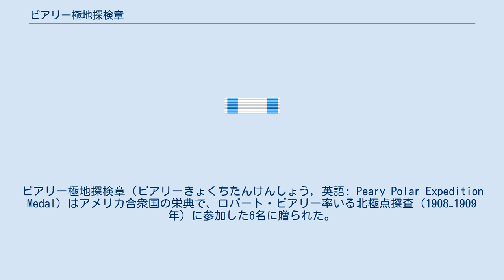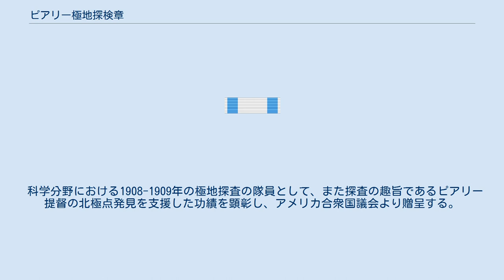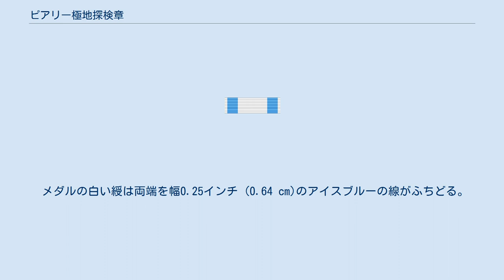ピアリー極地探検章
ピアリー極地探検章（ピアリーきょくちたんけんしょう, 英語: Peary Polar Expedition Medal）はアメリカ合衆国の栄典で、ロバート・ピアリー率いる北極点探査（1908−1909年）に参加した6名に贈られた。
1944年に議会承認を受け、アメリカ海軍長官から銀製の記念章が授与された。
ピアリー極地探検記念章とも。
 メダルの制定根拠は1944年1月28日に成立した条文で、法文は『1908年から1909年のピアリー極地探検隊の構成員に銀メダル贈呈を規定する法律』と題して遠征に奉仕した功績を讃え、隊員6名に授与することが決まった。
アメリカ造幣局で銀メダルをつくり、合衆国海軍長官の手により贈呈者である合衆国議会の名のもとに授与された。
ただしピアリーは受章していない。
 合衆国の叙勲順位により上位はサムソン章（英語）、下位はNC-4章（英語）である。
 メダルの直径は1.5インチ (3.8 cm)、表面の右手に刻んだピアリー隊長は毛皮のパーカーを着てウォーキングポールの上端を握っている。
その下の銘文は3行にわたり名称を「PEARY POLAR EXPEDITION 1908-09」と記した。
外周に羅針盤の方位を示す点を配し、北の位置に針の矢印の代わりにフルールドリスを描いた。
 裏面には8行の銘文を刻む。
大意は次のとおり。
 科学分野における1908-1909年の極地探査の隊員として、また探査の趣旨であるピアリー提督の北極点発見を支援した功績を顕彰し、アメリカ合衆国議会より贈呈する。
 銘文を挟み、上部に星条旗とその左右にそり犬を配置。
同下部にかんじきの形をした記名欄を設け、受章者の名前を刻印した。
 メダルの白い綬は両端を幅0.25インチ (0.64 cm)のアイスブルーの線がふちどる。
 6名が規準の条文で指名された。
アルファベット順に一覧する。